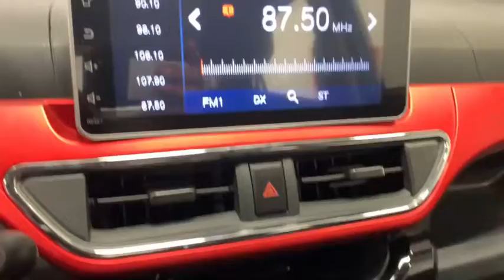iDrive Motorcars - 2021 KANDI 4 passenger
4S9M4C1H3MA569006